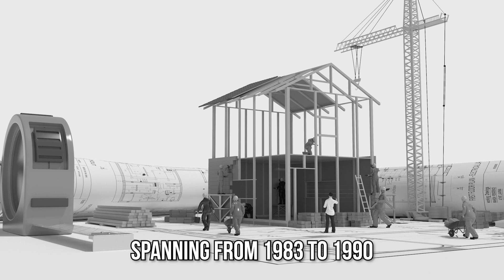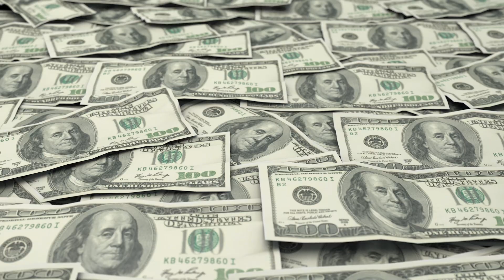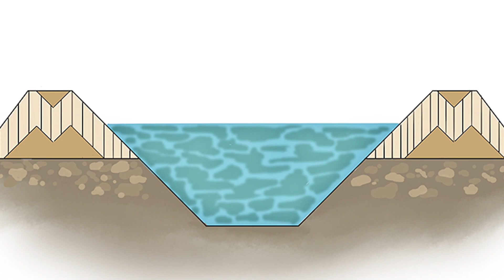Top 5 Most Massive Dams In The World | Exploring The Amazing Dams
In this video, we are sharing the 𝐓𝐨𝐩 𝟓 𝐌𝐨𝐬𝐭 𝐌𝐚𝐬𝐬𝐢𝐯𝐞 𝐃𝐚𝐦𝐬 𝐈𝐧 𝐓𝐡𝐞 𝐖𝐨𝐫𝐥𝐝.

In the realm of colossal man-made structures, dams stand as true marvels of engineering prowess. These colossal fortresses of concrete and steel not only tame unruly rivers but also power entire cities and irrigate vast landscapes.

Their structures are dictated by the geography of their surroundings: the rock formations that surround them, the valleys where they stand, and the shape of the rivers that they block.